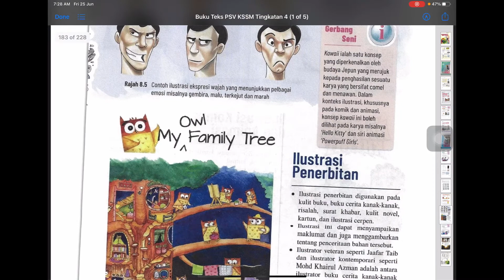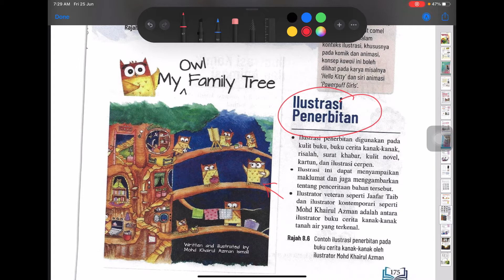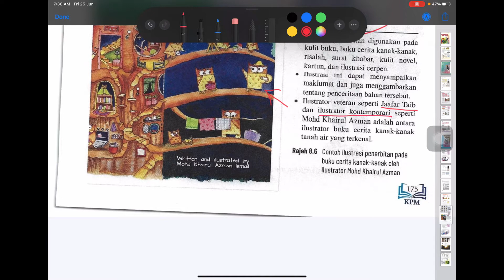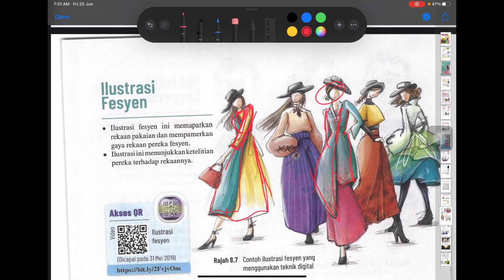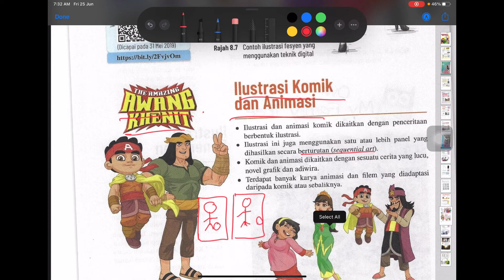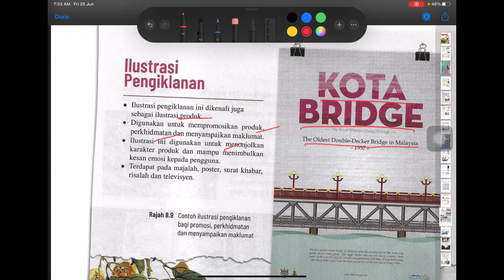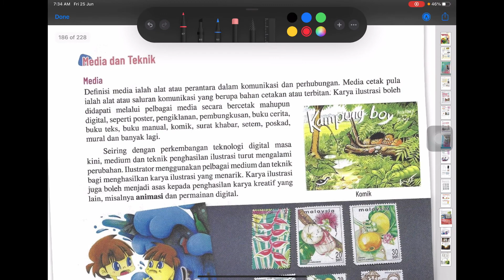PART 2 Seni Reka Grafik (Ilustrasi) Pendidikan Seni Visual Tingkatan 4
Sambungan daripada Part 1. Tajuk Seni Reka Grafik (Ilustrasi). Hopefully dapat membantu! :)